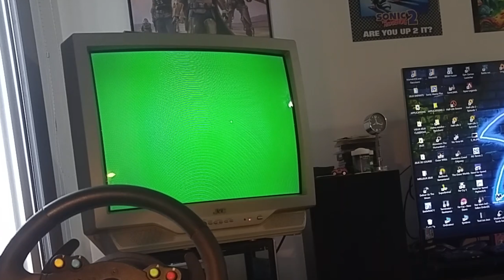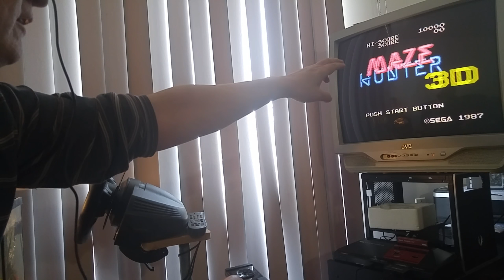SEGA Master System Lunette 3D et Fusil - FR QC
Enfin j'ai trouvé un Fusil qui fonctionne ! :0)
C'est un gros site Reconnu, Sécuritaire et cest Super Facile ! Aller voir svp Merci :0)
00:00 Intro
01:42 Jeu Gun Safari Hunting
07:09 Jeu Gun - Marksman Shooting
12:10 Jeu Gun - Trap Shooting
14:43 Jeu Lunette 3D et Gun : Missile Defense 3D
22:01 Jeu Lunette 3D : Maze Hunter 3D (le meilleur jeu 3D)
28:44 Conclusion et je vous montre tous mes autres jeu Gun

Spécification de mon ordinateur:
I5-8600K OC à 4.7GHz (air BeQuiet)
Asus Strix GTX 1070Ti 8Gb OC
LG TV 55" 4K 3D
16G DDR4 3200Mhz Team T-FORCE VULCAN TUF Gaming Alliance
PSU Gougar GX 1050W Gold
Mobo MSI Z370-A PRO
SSD 480Gb +2 HDD 3To + 1 HDD 2To
Boitier Cooler Master Masterbox MB511 RGB

Bon Youtubing tout le monde ! :0)